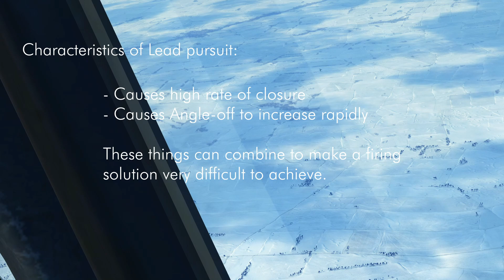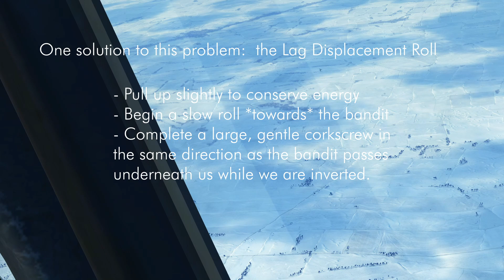IL2 Sturmovik: Fw 190A energy tacics and lag displacement rolls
A short video recorded on the Wings of Liberty server illustrating how to perform the Lag Displacement Roll.  This is a fundamental maneuver that everyone should have in their toolbox.  Flying the Fw 190A-3 and finding myself inside the bandit's turn, at high angle-off and at high closure, I use this technique to convert the geometry to one of moderate angle-off and moderate closure, positioning myself outside the bandit's turn.  This favourable geometry lets me secure a firing solution and a victory.